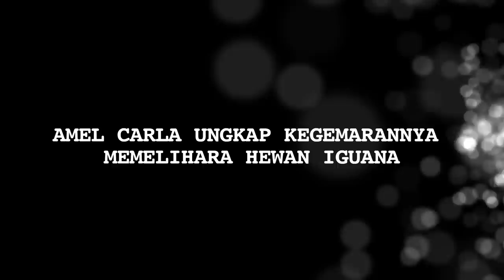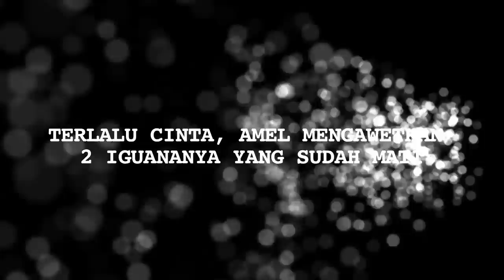Cinta Binatang Peliharaan, Amel Carla Rela Mengawetkan Iguana Kesayangan - Cumicam 06 November 2019